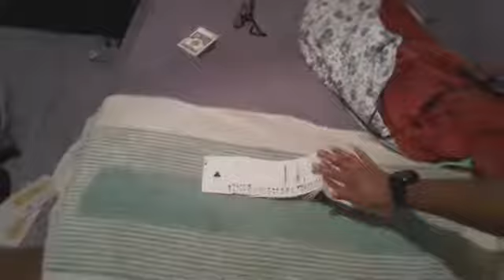Getting back into card tricks